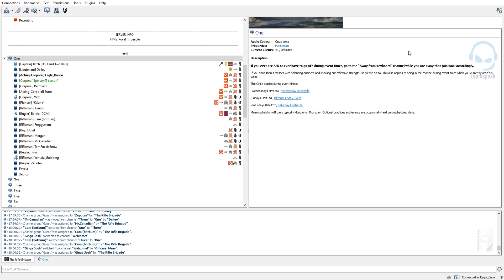Line Battles on
Wednesday, Friday, and Saturday at 5:00pm PST